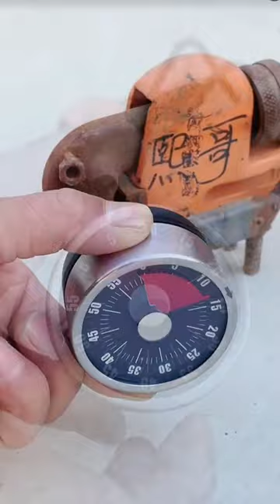Meal Time Mechanical Kitchen Timer 🔥Product Link in Description & Comments!🔥